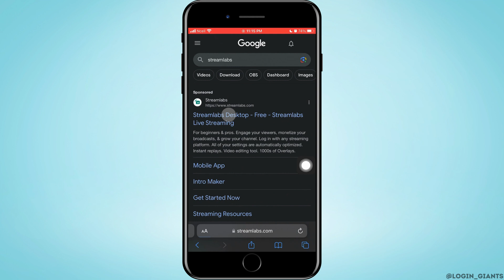How To Find Your Tiktok Live Stream Key In 2023 (Easy Method)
📹 Looking to start your TikTok live streaming journey in 2023? You're in the right place! Learn the easiest method to find your TikTok LIVE stream key in this step-by-step tutorial.

⏰ Timestamps:
0:00 - Introduction
0:05 - Effortless Method to Discover Your TikTok Live Stream Key